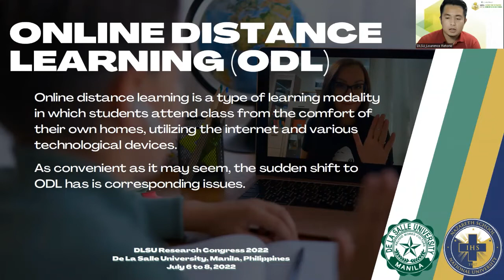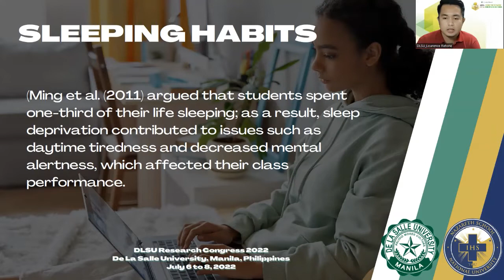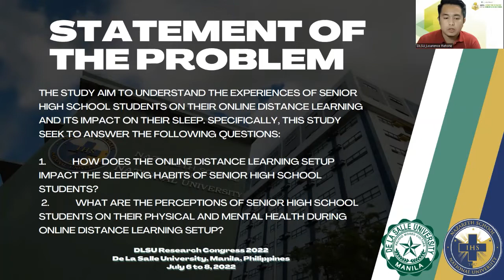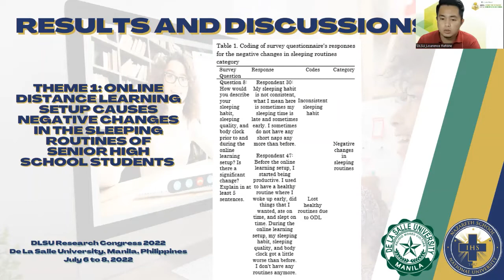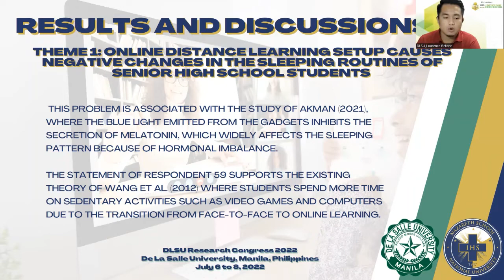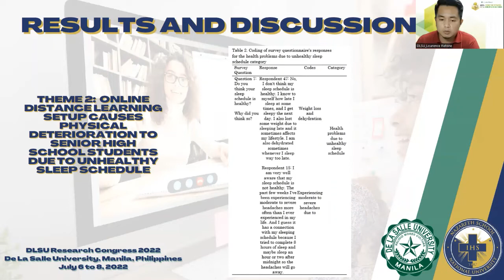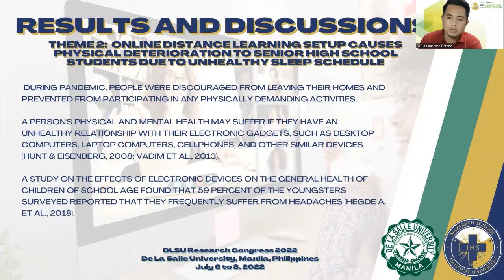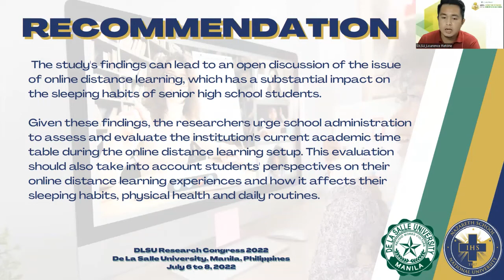LLI-19 (ResCon2022)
Impact of Distance Learning Setup on the Sleeping Habits of Senior High School Students

Jessy Cassandra Mapanao1 and Lourence Retone2

The COVID-19 outbreak forced schools to close, disrupting the lives of millions of children in the Philippines. As a result, online distance learning has become a new means of learning. Despite the ongoing pandemic, kids were able to continue learning using this method. However, studies have shown that students suffer from a lack of adequate sleep as a result of this rapid change in their learning environment, which has an impact on how they operate at home and in class. The study's goal is to examine how distance learning affects senior high school students' sleep. The researchers employed a qualitative exploratory research approach, collecting qualitative data with open-ended survey questions and then analyzing it using thematic analysis. The study's findings revealed several themes from the students' responses, including: the online distance learning setup caused inconsistent body clocks, resulting in shorter sleep times; and students' physical and mental health deteriorated as a result of sleep deprivation, resulting in tiredness and exhaustion. The researchers came to the conclusion that the transition to the new learning environment and the amount of schooling had had a negative impact on the students' sleeping cycles. The researchers suggest that during the setup for virtual learning, school administrators analyze and review the current academic program of the institution.